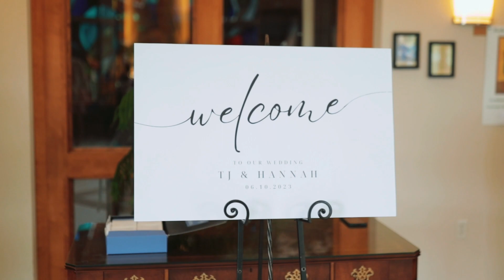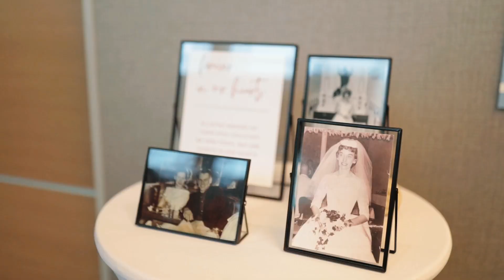Hannah & TJ Wedding Highlight Film